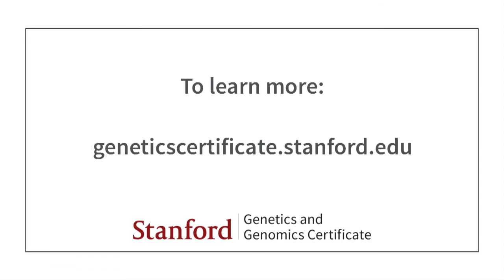Stanford Instructor - Meet Barry Starr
Barry received his B.S. from CSU, Chico in Biochemistry. He then went on to graduate school at the University of Oregon where he earned his Ph.D. in biochemistry with Dr. Diane Hawley. During his six years, Barry worked on many aspects of basal RNA polymerase II transcription but Barry’s main contribution to the field was showing that the TATA-binding protein (TBP) recognized its AT-rich sequence entirely through the minor groove. This was deemed impossible at the time. Barry then went on to do a postdoc with Dr. Keith Yamamoto at UCSF where he worked on glucocorticoid receptor mutants. After that Barry entered the world of biotechnology where he was employed at three different companies designing small molecules that could specifically alter gene expression. He then stepped off the standard science track and took a job with Stanford University’s Department of Genetics running an outreach program called Stanford at The Tech. Over the next ten or so years Barry helped design and update a museum exhibition (Genetics: Technology With a Twist), a website (Understanding Genetics), have given over 100 graduate students and postdoctoral fellows the opportunity to improve their communication skills, and have written hundreds of blogs both for the Understanding Genetics website and for KQED QUEST, a local PBS television show.